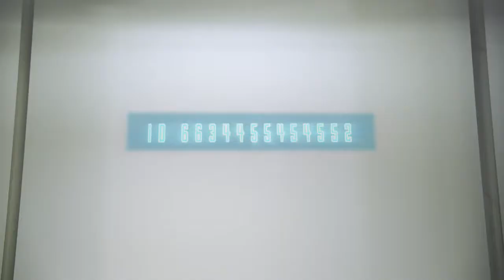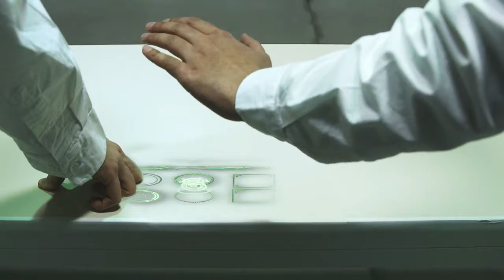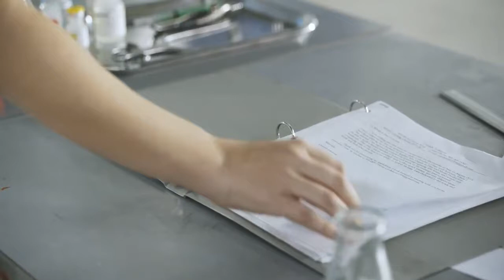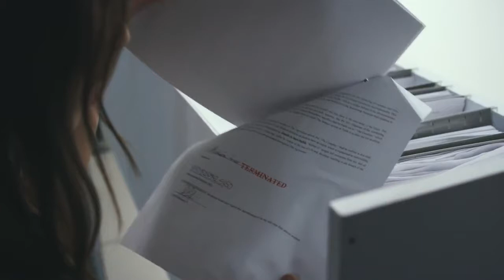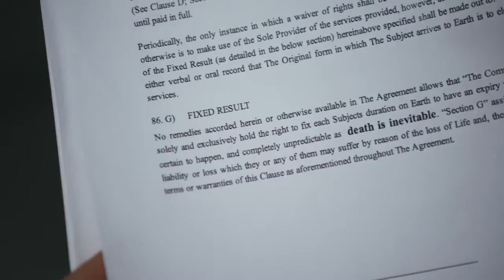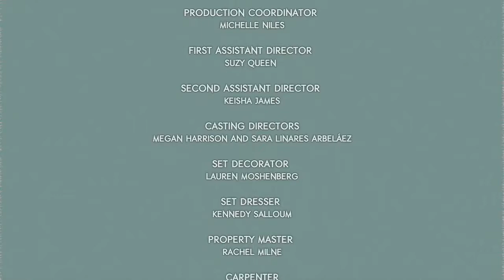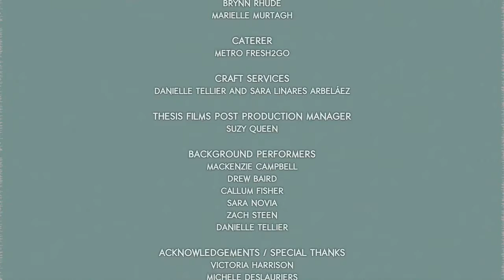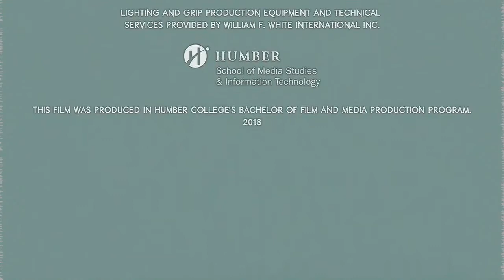PROVENANCE | Short Film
Filmed in the Humber College "Film and Media Production" program, 2018.